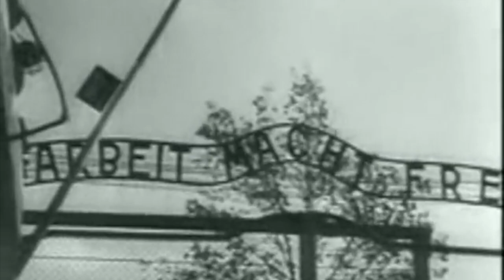The RUTHLESS Execution Of The Female Commandant Of Auschwitz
Inside of Auschwitz, the largest concentration camp established by the SS during the Second World War there were many evil female guards that worked there. But the most senior throughout the camp's operation was Maria Mandl, who was referred to as 'The Beast of Auschwitz.' She was responsible it's believed for the deaths of around half a million people who were sent to the gas chambers. But Maria Mandl was a brute, and she had a very vicious side and she would carry out executions in front of the rest of the prisoners on a daily basis.

Maria Mandl was only accountable to the commandant of the camp Rudolf Höss. But after the war she was sentenced to death in the Auschwitz trials for her role in the mass exterminations of the camp, and witnesses told of her cruelty and barbarism. She was executed inside of a prison in Krakow alongside many other guards that worked alongside her.

Join us today as we look at, 'The Execution Of The Female 'Commandant Of Auschwitz.'